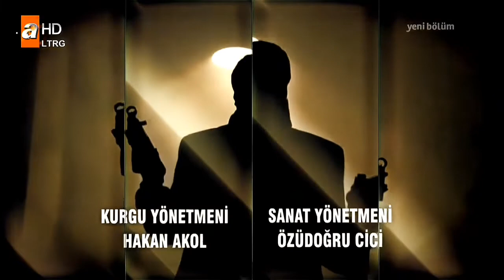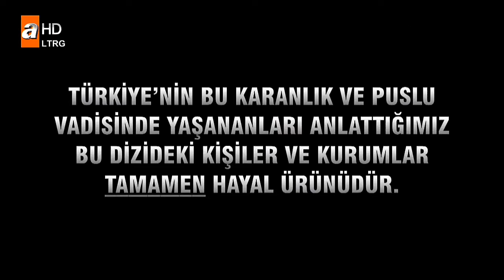Cahit Bond | KURTLAR VADİSİ PUSU 203.BÖLÜM ATV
Kurtlar Vadisi Pusu, yapımcılığını Pana Film'in üstlendiği, daha önce 15 Ocak 2003 tarihinde yayına girip 97 bölüm sürmüş olan Kurtlar Vadisi'nin ve 2007'de 2 bölüm yayınlanıp sonlandırılmış Kurtlar Vadisi Terör dizisinin devamı niteliğindeki Türk yapımı aksiyon, dram ve politik türdeki televizyon dizisidir. 10 sezondan oluşan dizi 16 Haziran 2016 tarihinde yayınlanan 300. bölümü ile sezon finali yaparak son kez yayınlandı.